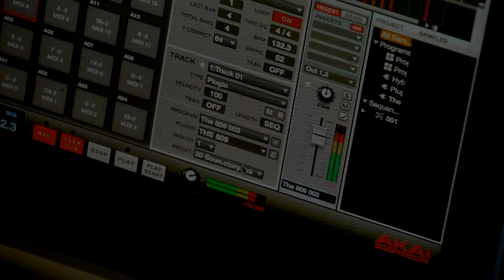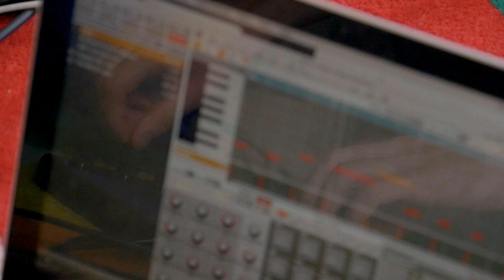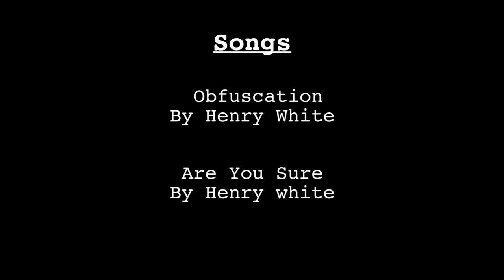Hen a Documentary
i made a loving documentary about a good mate of mine and his music.
(P.S use speakers if you want to hear his music better)